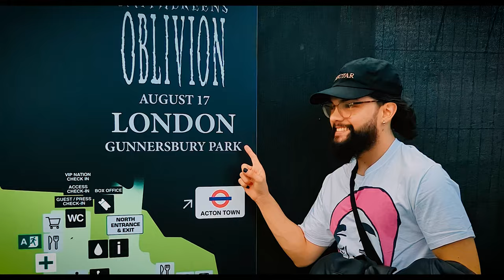I saw JOJI!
at London Gunnersbury Park 17/08/23 with SavageRealm, LilToe, rei brown and yebi labs.
photos / videos taken by @cat_imperative on Instagram :)